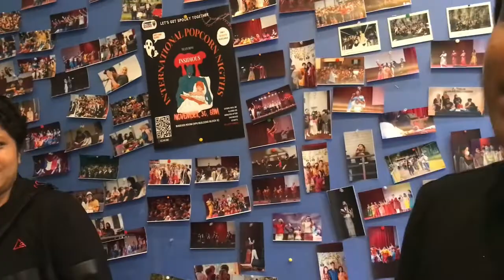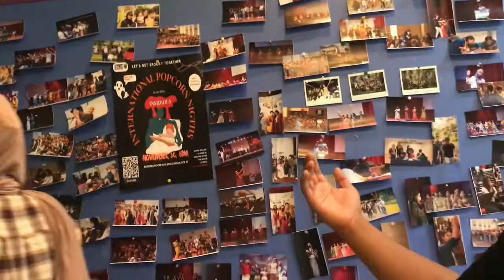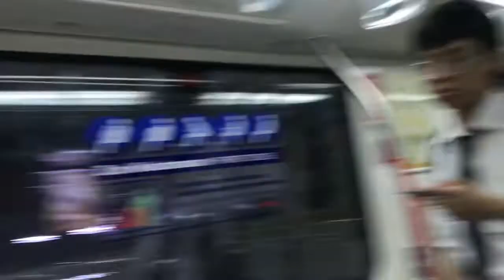EXCHANGE STUDENTS AT UNIVERSITI MALAYA KL, MALAYSIA